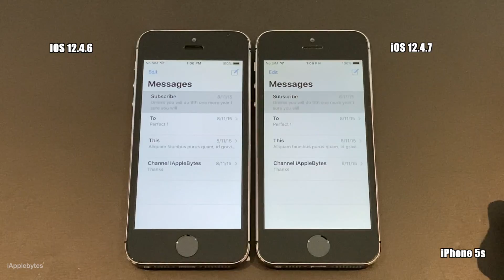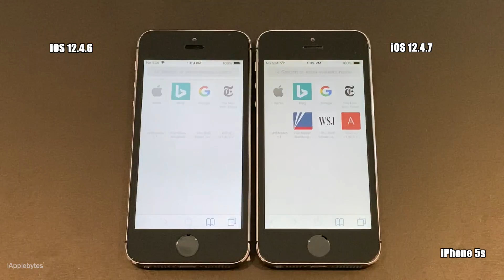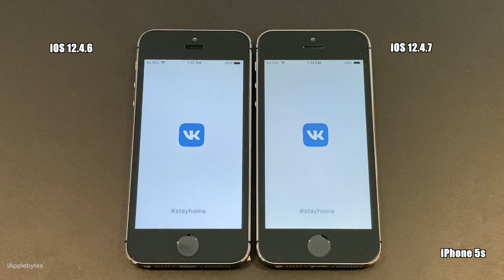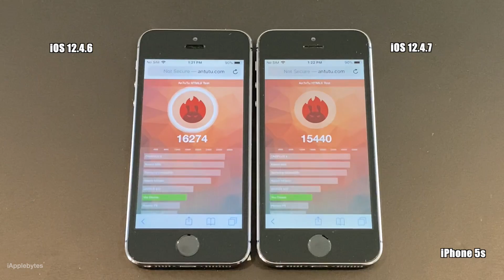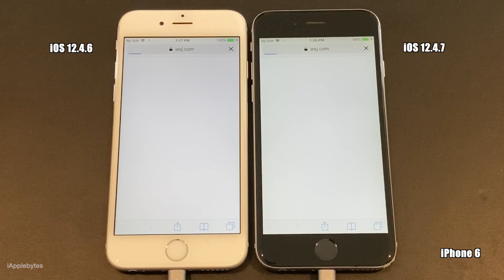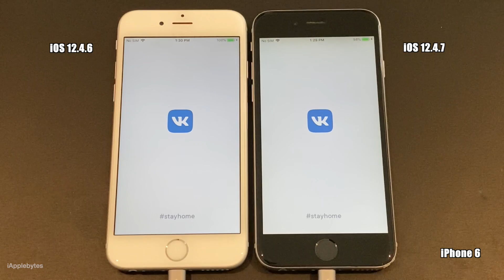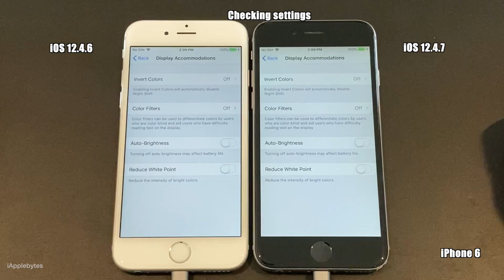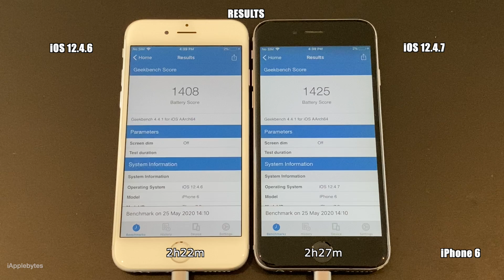iOS 12.4.7 Battery and Speed Test on iPhone 6 and iPhone 5S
iOS 12.4.7 was released by Apple May 20th for older devices, the
same day Apple released iOS 13.5 to all new devices.
Not of lot of info from Apple as to what is new in this release,
but we must assume that it contains security fixes, bug fixes etc.
You can even still jailbreak iOS 12.4.7. So there are not real
reason why you should not upgrade from any other  version
of iOS 12. I will run a comparison anyways to see if there
are any signs of performance improvements, just the same.
I will also include a side by side battery test video of the
iPhone 6 as those devices have new batteries. Lets go !

MMusic by Niwel (see credits below)

Track 01 : Met You
Track 02 : Bad Love
Track 02 : Your Love